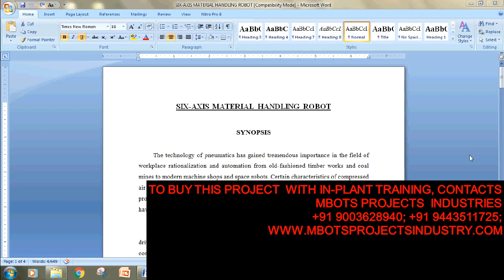DESIGN AND FABRICATION OF SIX AXIS MATERIAL HANDLING ROBOT MECHANICAL PROJECT